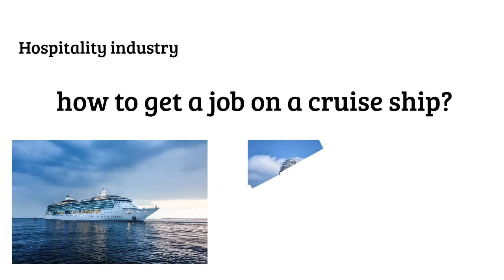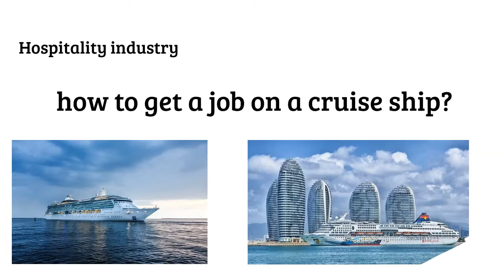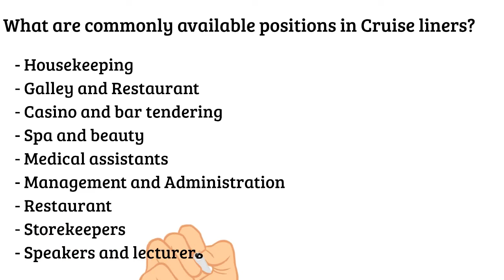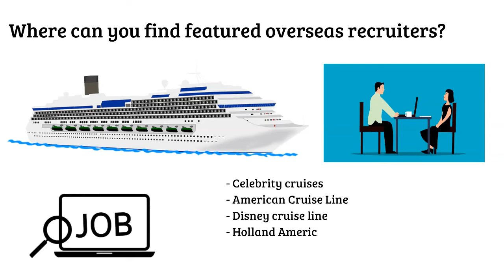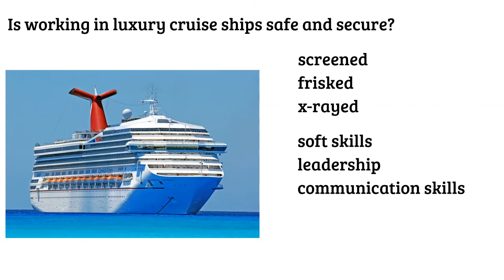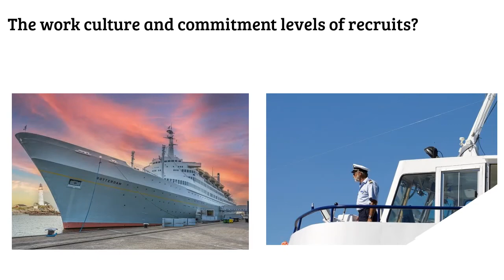How To Get A Job On A Cruise Ship? | Job Tips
Check out our courses for free for 1 month on SkillShare